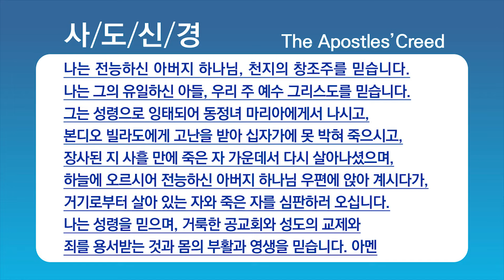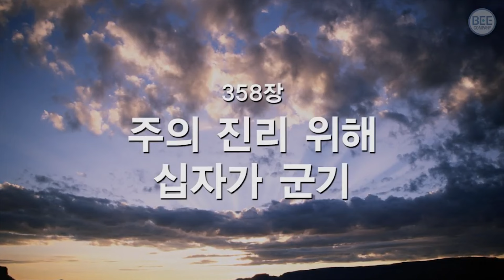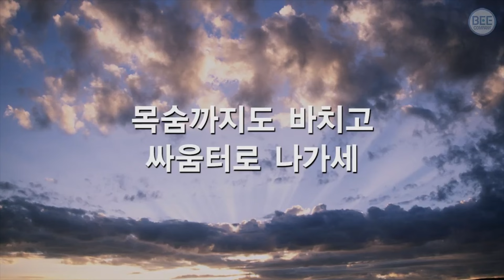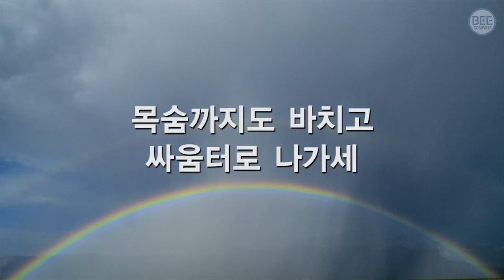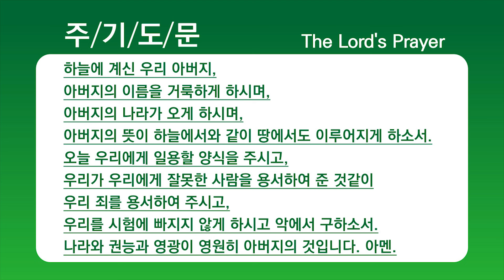[2024.11.5] 새벽기도회 (왕하 18:1-7a, 찬 358장) - 박미라 목사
“Young-Nak Presbyterian Church”